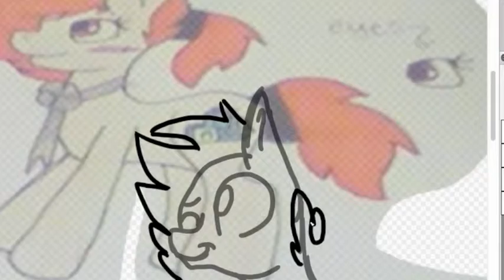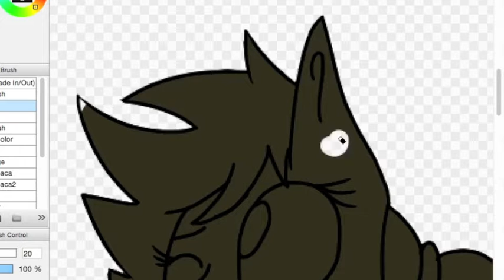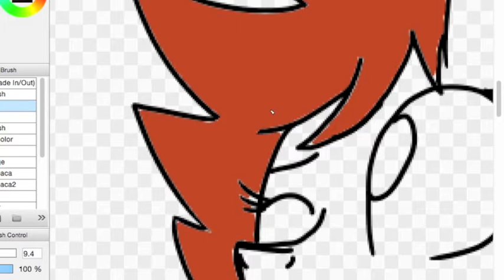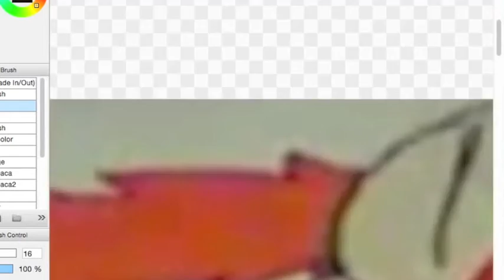MLP Speedpaint - InspirationStation Art - OC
Things I use:

FireAlpaca
iMovie 9.0
Quicktime Player
Wacom Intuos Draw